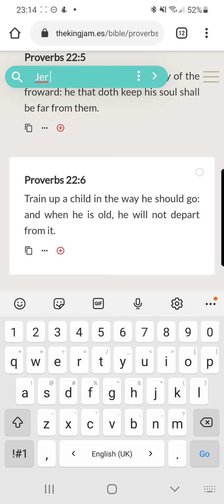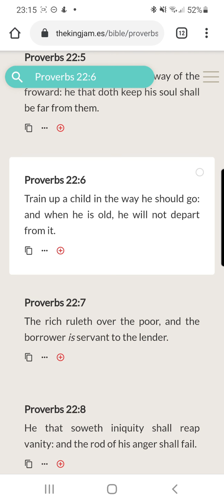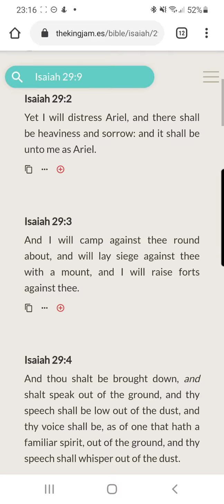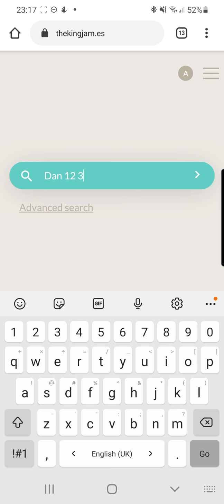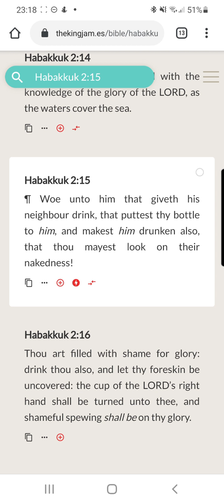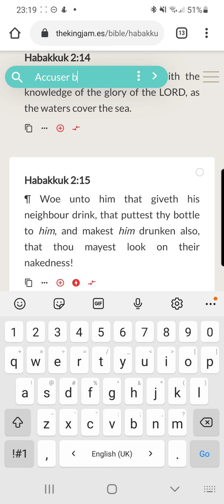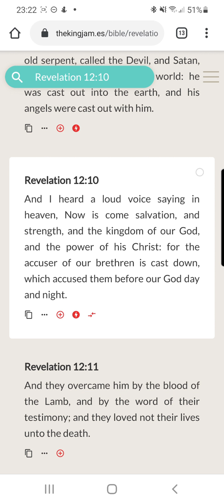E Has Abused "Train Up A Child In The Way He Should Go"